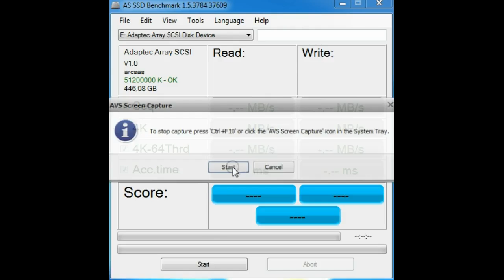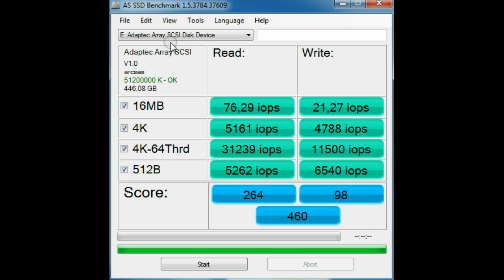Adaptec 6805 with 8 force 60GT 6GBs disks.avi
Not the best bench..